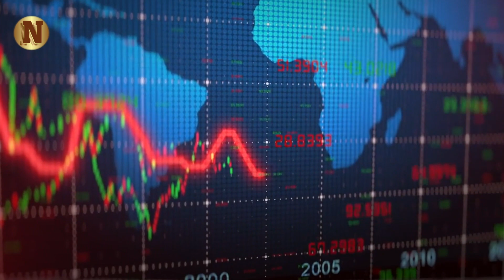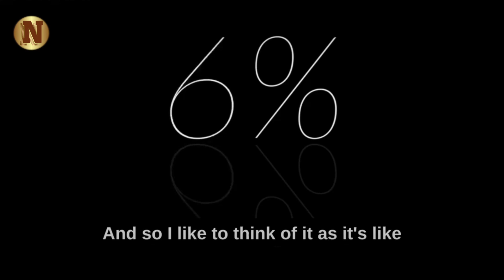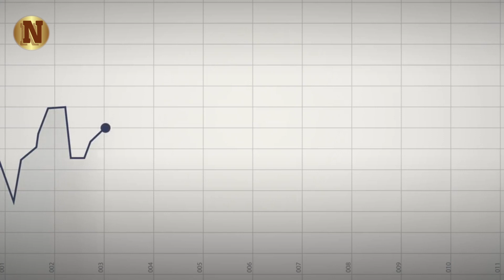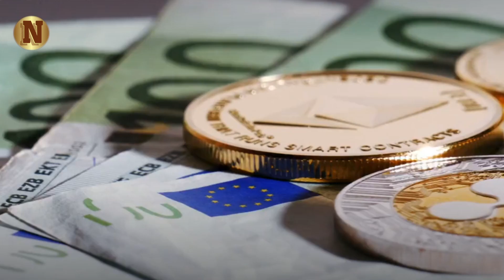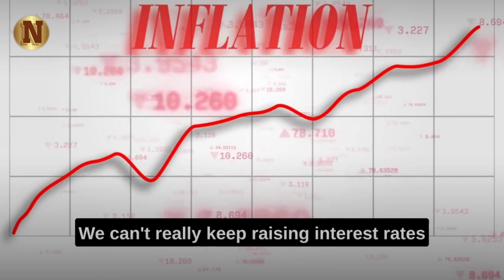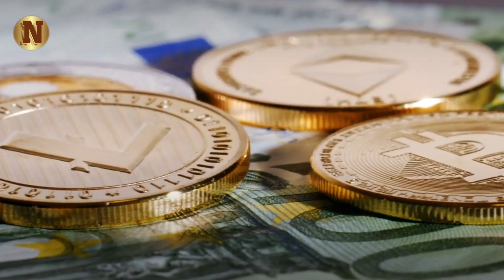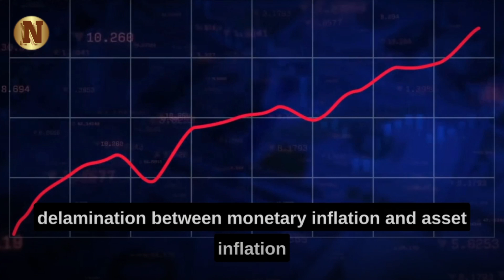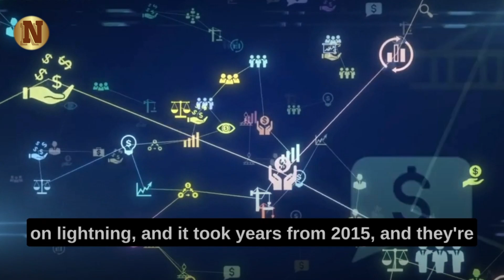"NO ONE Is Telling You THIS About Bitcoin" Michael Saylor's Latest Bitcoin Prediction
▶FAIR-USE COPYRIGHT :
1)This video has no negative impact on the original works (It would actually be positive for them)
 2)This video is also used for teaching purposes.
 3)It is transformative in nature.
 4)I ONLY used bits and pieces of videos to get the point across where necessary